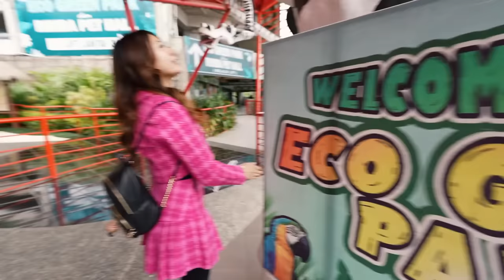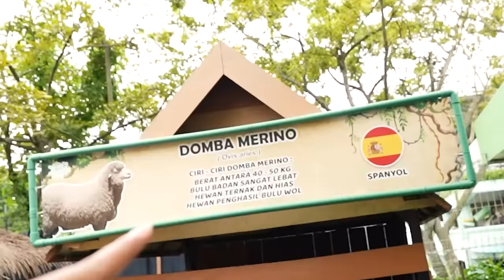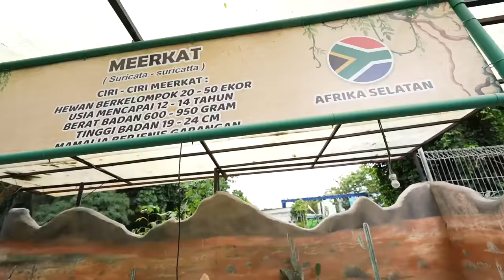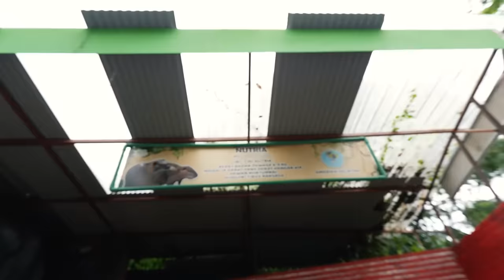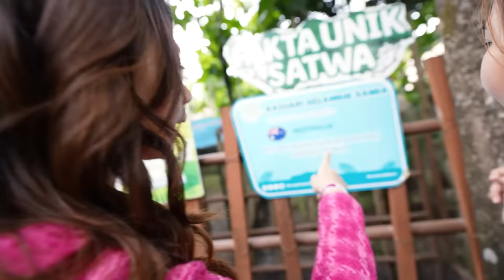PERTAMA KALI KE JATIM PARK 2!! SALAH MASUK KANDANG!!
PERTAMA KALI KE JATIM PARK 2, di tonton ya guys...